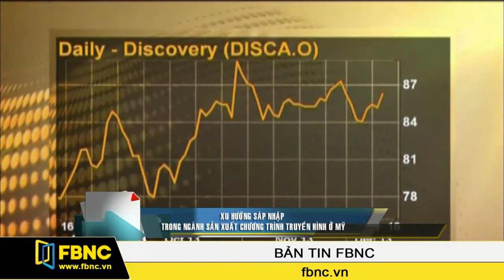Xu hướng sáp nhập trong ngành sản xuất chương trình truyền hình ở Mỹ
Nhà sản xuất chương trình truyền hình Discovery có thể sẽ có một thỏa thuận với Scripps để giúp các chương trình trở nên đa dạng và thú vị hơn. Từ đó, họ có thể tăng lợi thế thương lượng với các công ty cung cấp dịch vụ truyền hình cáp.